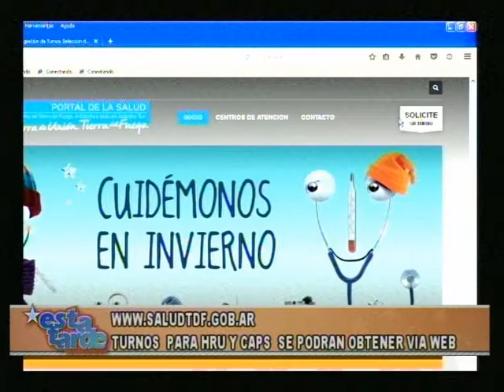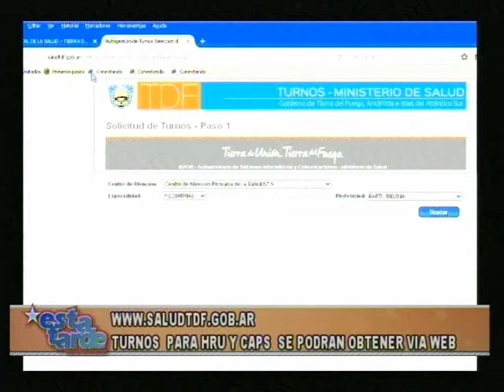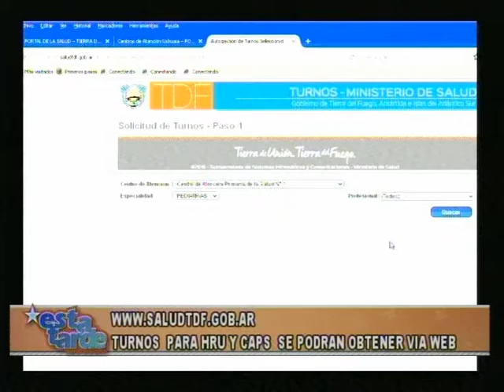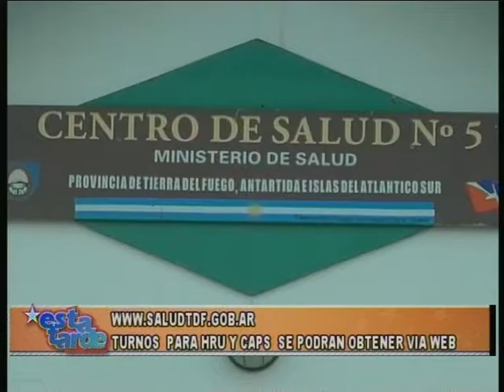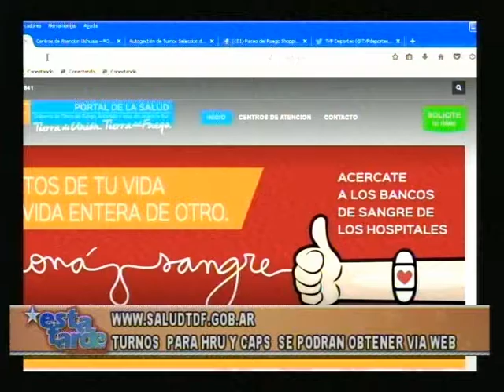ET bloque 2 - Martes 28 Septiembre